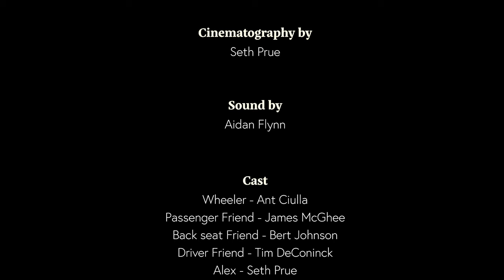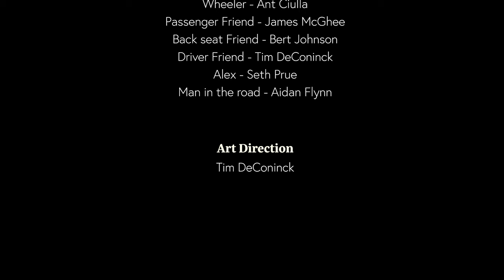WHEELER'S BIG DAY | Short Film | 2023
Three friends and their wheel chair stricken sidekick head back to college for a big day.
A brand new comedy/horror short film!

Our 4/20 film special! Watch this full movie. True Fiction Pictures and Platform Media are award winning independent film production companies that specialize in feature length films, such as MAIN STREET MASSACRE, as well as shorts. WHEELER'S BIG DAY is the latest movie from our team, a short film project derived in comedy, horror, mystery, and thriller.

Shot on the BMPCC4K and A7iii
Equipment used:
Camera - Black Magic Pocket Cinema 4K and A7iii
Lens - Rokinon 16mm Cine Lens, Minolta Prime Series (Adapted to M 4/3) & Sony 50mm Prime
Light - Amaran 60x 65W COB Bi Color
Sound - Rode NTG2 Multi-Powered Condenser Shotgun Microphone